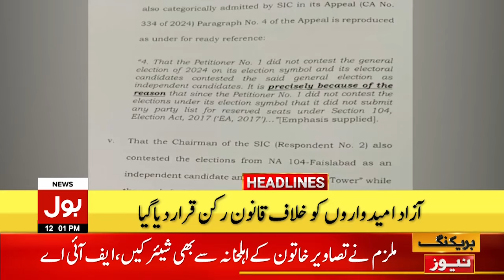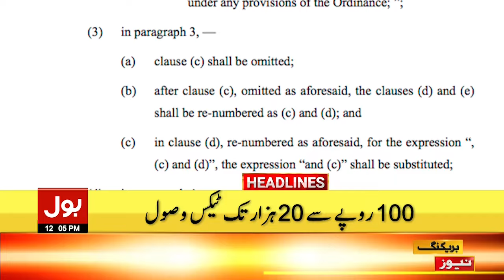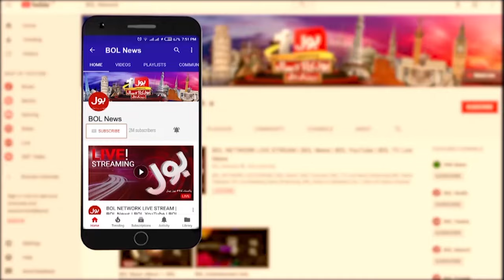Heavy Rain In Karachi | Monsoon Season | BOL News Headlines At 12 PM | Weather Forecast Update